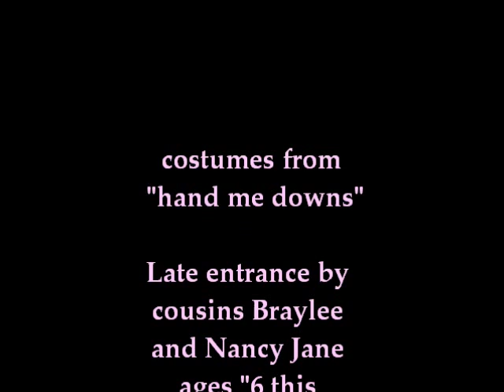Breck ballet June 15 2012.wmv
29 month old Breck loves to create her own dances and moves, inspired by cousins and "Dance Moms" - this is how she spends her afternoons.  Another year before old enough to start classes.